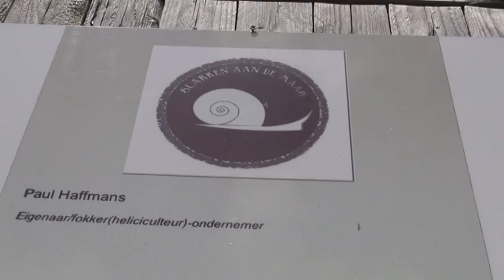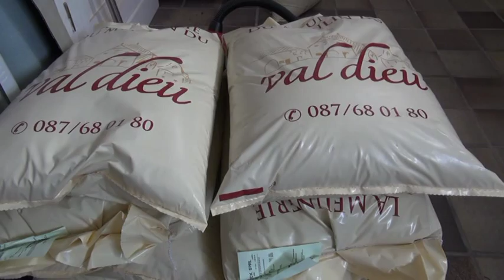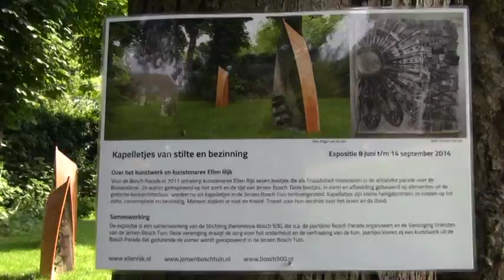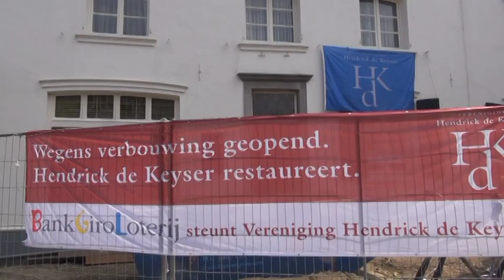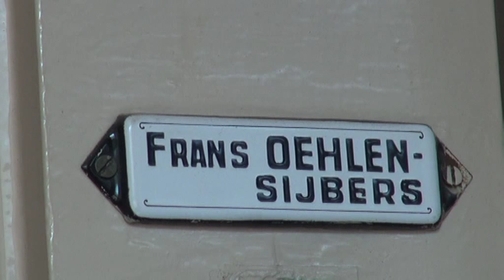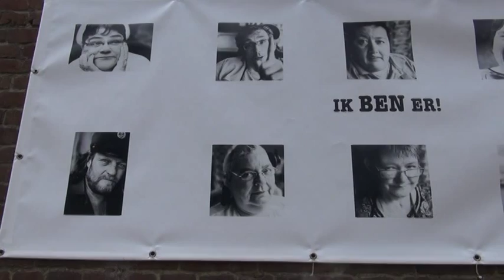Vogelvluvht 43. juli 2015.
Onderwerpen:
1. Slakkenteelt in Tegelen. 2. Expositie in Den Bosch van Jeroen Bosch.3. Renovatie de Gouden Berg. 4. Muzikale middag in Uilingsheide.
Foto's en Film: Tini van Leipsig
Presentatie: Hilde Hekking en Zenz Hortensius
Regie en Montage: Martin Hekking en Twan Verstraaten